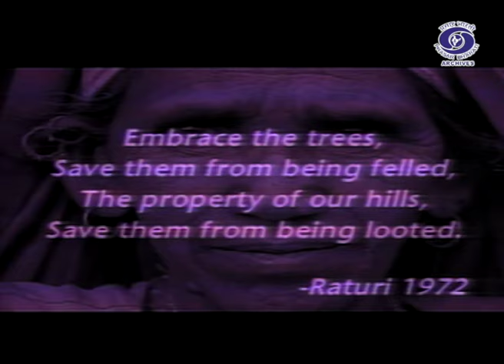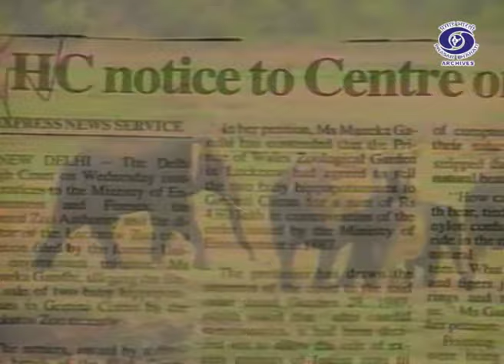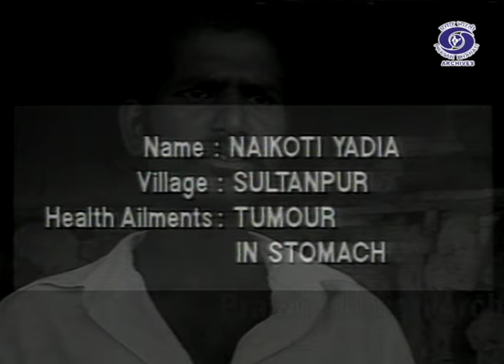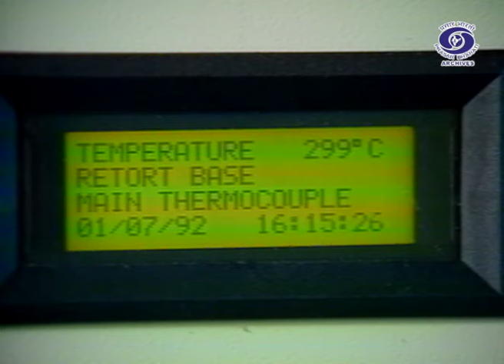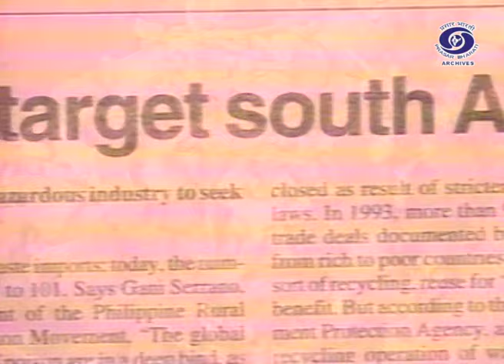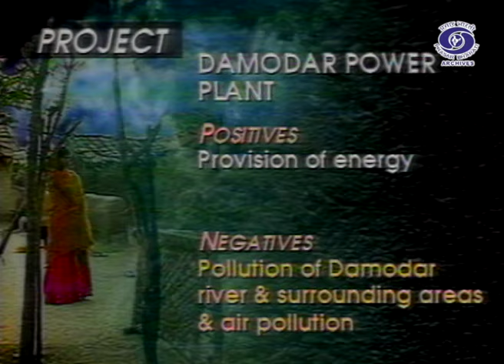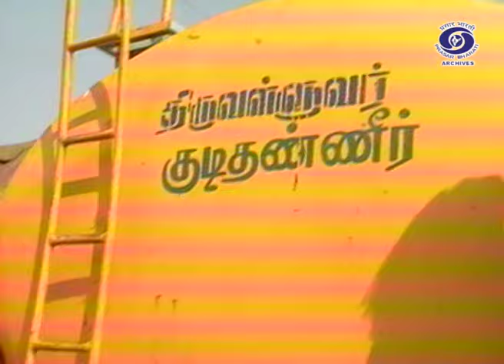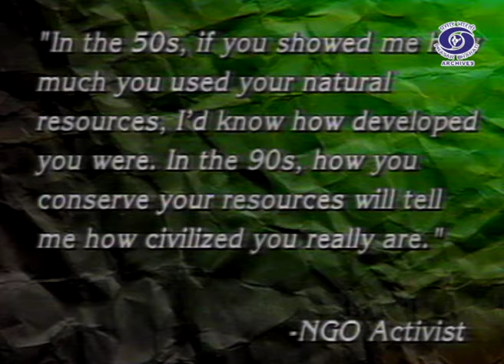Environmental Protection, Development & Conservation | Living on The Edge | Ep. 75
Prasar Bharati Archives presents "Living On The Edge". It gives in-depth reporting on the state of India's environment, analysis of wrongs, assessment of eco-friendly technologies and conservation efforts in India and abroad.

Episode - 75

Can the need of development in environmental protection ever by reconciled ?